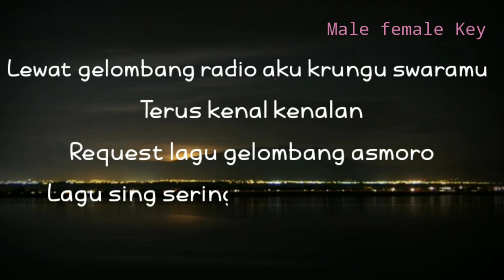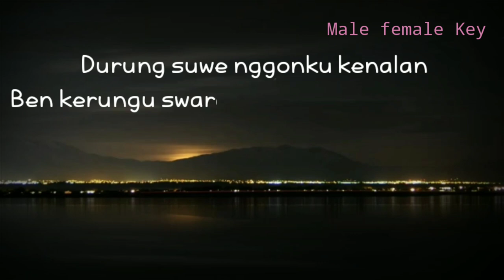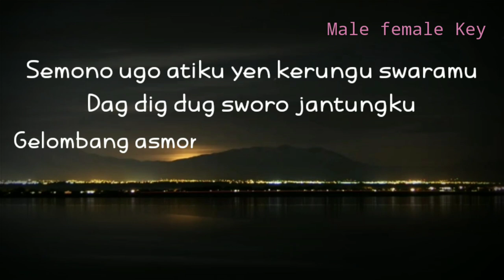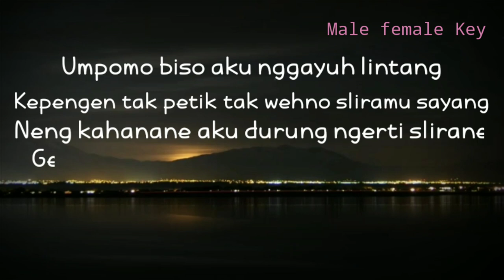Gelombang Asmoro - Denny caknan feat Niken Salindri ( Karaoke Akustik)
Halo sobat kali ini ada lagu terbaru denny caknan feat niken salindri gelombang asmoro
Lagu baru denny caknan feat guyon waton gelombang asmoro

Semoga video karaoke gelombang asmoro bermanfaat bagi anda ya

Lirik gelombang asmoro

Lewat gelombang radio aku krungu swaramu
Banjur kenal-kenalan
Kirim-kiriman salam njur terus nggol senggelan
Penasaran, pengin ngajak ketemuan

Wanita:
Lewat gelombang radio aku krunggu swaramu
Terus kenal-kenalan
Reques lagu glombang asmoro
Lagu sing sering diputer saben dino

Pria:
Umpomo biso aku nggayuh lintang
Kepengin tak petik tak wehno sliramu sayang
Ning aku durung slirane
Mung glombang radio sing biso dadi gantine

Title : gelombang asmoro
Artis : denny caknan feat guyon waton
Song writer : nurbayan
Original song :